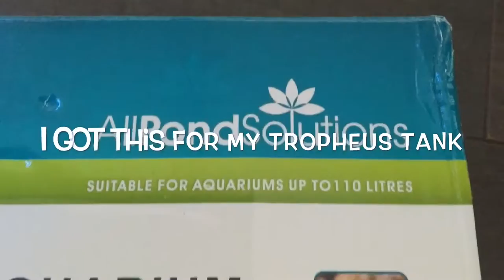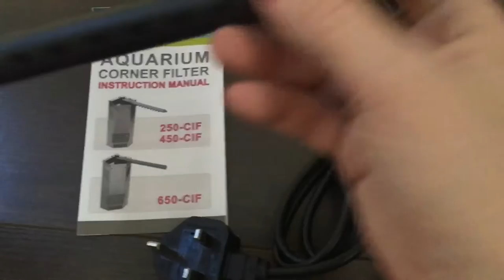Unboxing All Pond Solutions Internal 650lph Corner Filter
I needed an extra filter for my tropheus tank and I decided to buy this neat looking internal corner filter from Allpondsolutions. Here is my video of me in boxing my package and showing you what the filter looks like before I put it in the tank. I'm a bit worried about the 650lph but alongside the filter I have in the tank already I'm sure it will be okay. I will do a follow up video to let you know my thoughts, I'm a bit optimistic but I guess the only way to tell is to put it in the tank.

All Pond Solutions 650L/H Corner Filter
This 650L/H Internal Aquarium Corner filter is suitable for fresh or salt water aquarium tanks up to 110 Litres.
Features

 Designed for submersible use only with adjustable spray bar to increase oxygen levels.

 New Corner design for positioning into the corner of any aquarium tank.

 Flow rate controler (located on top of the aquarium filter)

 Filter sponge included inside the unit and also complete with suctions caps for attaching to the corner or side of your tank.

 Model: 650-CIF

 Power consumption: 7w

 Max Output: 650L/h

 Height Max: 1.2m

 UK 3 pin plug with 2m of cable

 Voltage: 220-240v

 12 Months warranty

You can find the product here to purchase if you are interested in the product.

You can also add it to one of your playlists if you would like to watch it later.